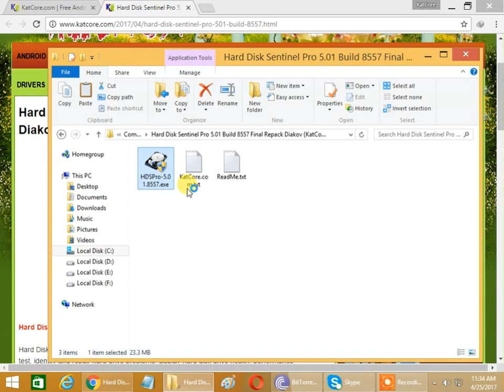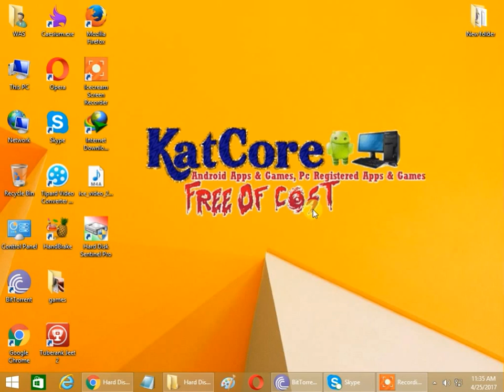How To Install Hard Disk Sentinel Pro 5.01 Build 8557 Final [Full] {April-2017}